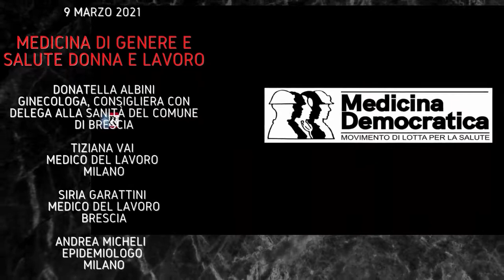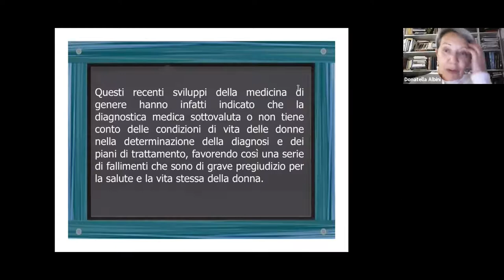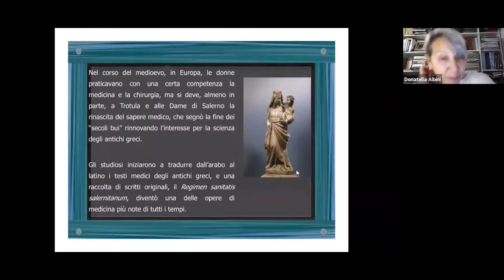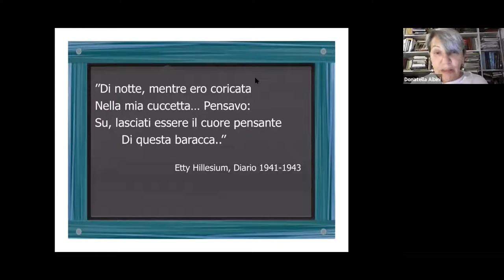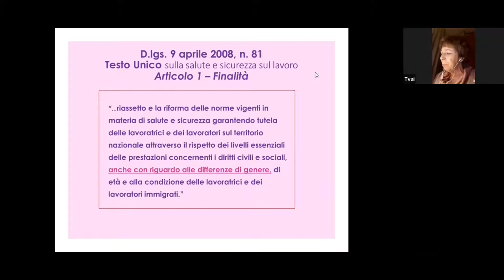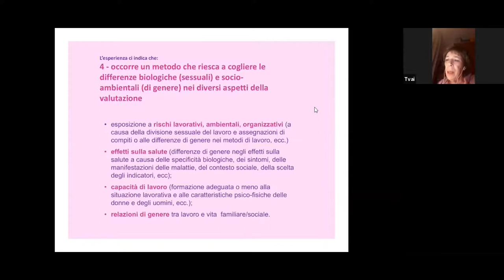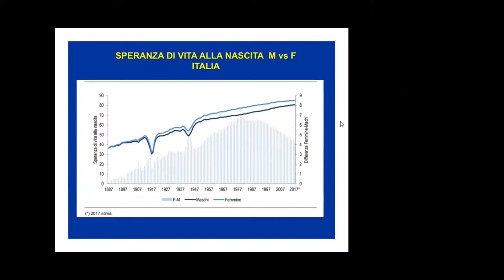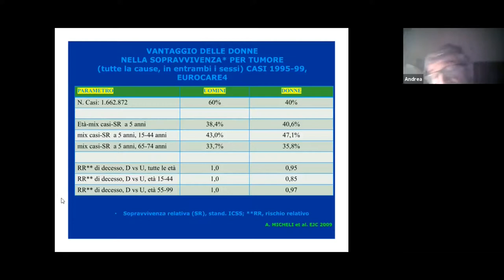9 marzo 2021 - LA STORIA, I FONDAMENTI E IL FUTURO DI MEDICINA DEMOCRATICA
9 MARZO 2021- DECIMO INCONTRO : Medicina di genere e salute donna e lavoro
Intervengono:
Donatella Albini ginecologa, Consigliera con delega alla Sanità del Comune di Brescia
Tiziana Vai medico del lavoro  Milano
Siria Garattini medico del lavoro Brescia
Andrea Micheli  epidemiologo Milano